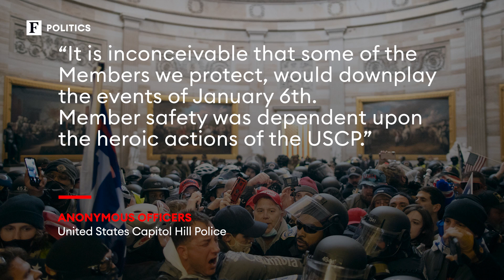GOP Leaders Take Heat From Capitol Police And Fellow Republicans Over Jan. 6 Commission | Forbes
Republican leaders in Congress came under fire on Wednesday for their opposition to a proposed bipartisan commission to investigate the Jan. 6 attack from not only Democrats, but Republican lawmakers and Capitol Police officers.